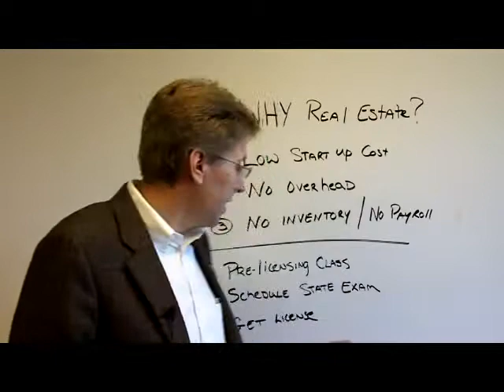Why Entrepreneurs Love Real Estate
3 Reasons why people with an entrepreneurial spirit love their real estate careers. for more information about real estate career opportunities with EZ Home Search Real Estate.